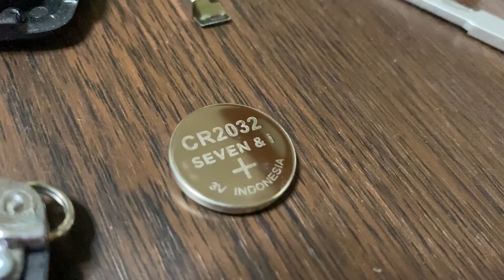スマートキー電池交換 レンジローバー イヴォーク編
CR2032のボタン電池さえあれば簡単です。